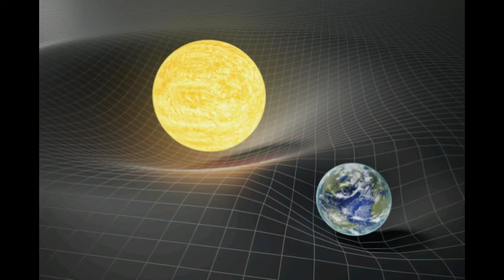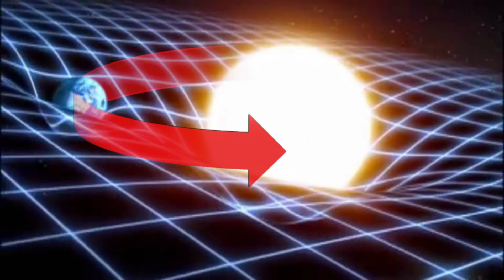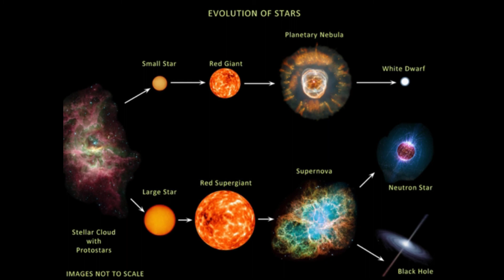20 Things You Didn't Know About Relativity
1. Who invented relativity? Galileo hit on the idea in 1639, when he showed that a falling object behaves the same way on a moving ship as it does in a motionless building.

2. And Einstein didn’t call it relativity. The word never appears in his original 1905 paper, “On the Electrodynamics of Moving Bodies,” and he hated the term, preferring “invariance theory” (because the laws of physics look the same to all observers — nothing “relative” about it).

3. Space-time continuum? Nope, that’s not Einstein either. The idea of time as the fourth dimension came from Hermann Minkowski, one of Einstein’s professors, who once called him a “lazy dog.”

4. But Einstein did reformulate Galileo’s relativity to deal with the bizarre things that happen at near-light speed, where time slows down and space gets compressed. That counts for something.

5. Austrian physicist Friedrich Hasenöhrl published the basic equation E = mc^2 a year before Einstein did.

6. Never heard of Hasenöhrl? That’s because he failed to connect the equation with the principle of relativity.

7. Einstein’s full-time job at the Swiss patent office meant he had to hash out relativity during hours when nobody was watching. He would cram his notes into his desk when a supervisor came by.

8. Although Einstein was a teetotaler, when he finally completed his theory of relativity, he and his wife, Mileva, drank themselves under the table — the old-fashioned way to mess with the space-time continuum.

9. Affection is relative. “I need my wife, she solves all the mathematical problems for me,” Einstein wrote while completing his theory in 1904. By 1914, he’d ordered her to “renounce all personal relations with me, as far as maintaining them is not absolutely required for social reasons.”

10. Rules are relative too. According to Einstein, nothing travels faster than light, but space itself has no such speed limit; immediately after the Big Bang, the runaway expansion of the universe apparently left light lagging way behind.

11. Oh, and there are two relativities. So far we’ve been talking about special relativity, which applies to objects moving at constant speed. General relativity, which covers accelerating things and explains how gravity works, came a decade later and is regarded as Einstein’s truly unique insight.

12. When Einstein was stumped by the math of general relativity, he relied on his old college pal Marcel Grossmann, whose notes he had studied after repeatedly cutting class years earlier.

13. Despite that, the early version of general relativity had a major error, a miscalculation of the amount a light beam would bend due to gravity.

14. Fortunately, plans to test the theory during a solar eclipse in 1914 were scuttled by World War I. Had the experiment been conducted then, the error would have been exposed and Einstein would have been proved wrong.

15. The eclipse experiment finally happened in 1919. Eminent British physicist Arthur Eddington declared general relativity a success, catapulting Einstein into fame and onto coffee mugs.

16. In retrospect, it seems that Eddington fudged the results, throwing out photos that showed the “wrong” outcome.

17. No wonder nobody noticed: At the time of Einstein’s death in 1955, scientists still had almost no evidence of general relativity in action.

18. That changed dramatically in the 1960s, when astronomers began to discover extreme objects — neutron stars and black holes — that put severe dents in the shape of space-time.

19. Today general relativity is so well understood that it is used to weigh galaxies and locate distant planets by the way they bend light.

20. If you still don’t get Einstein’s ideas, try this explanation reportedly from The Man Himself: “Put your hand on a hot stove for a minute and it seems like an hour. Sit with a pretty girl for an hour and it seems like a minute. That's relativity